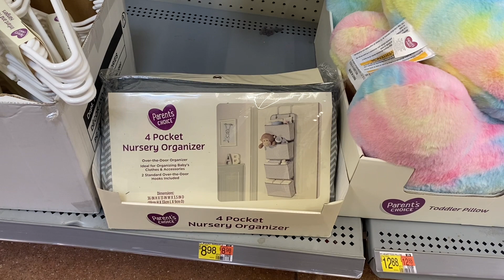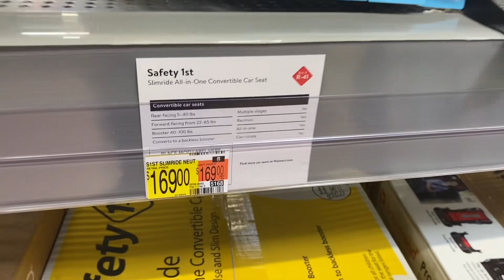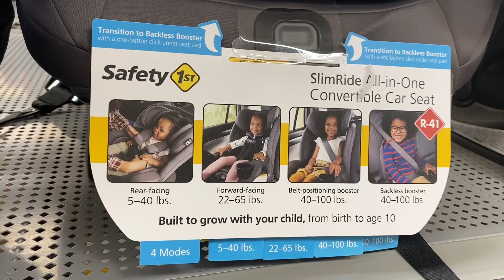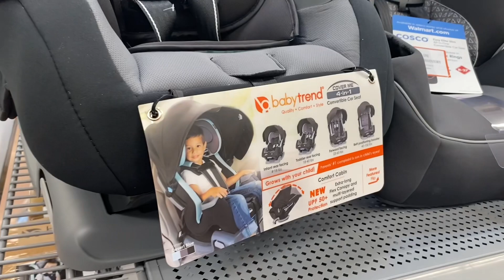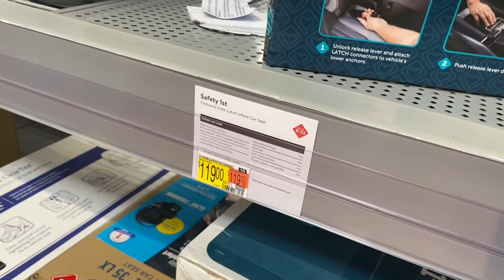WALMART BABY AISLE SHOP WITH ME ⭐️ WALMART BABY DEPARTMENT ⭐️ WALMART BABY SHOPPING ⭐️ STROLLER